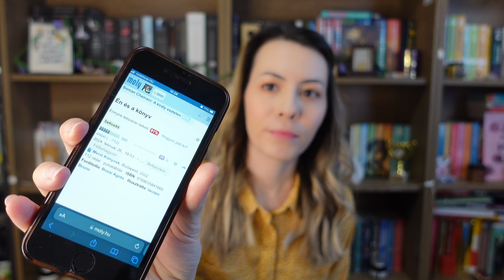Jól tippel a moly.hu? | Pergamenre hányt szavak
A moly egyik funkcióját teszteltem a mai videóban.

00:00 A moly tippelős funkciójáról
02:06 Első könyv
02:40 Második könyv
03:26 Harmadik könyv
04:28 Negyedik könyv
05:11 Ötödik könyv
06:21 Miket nézek meg, mielőtt elolvasok egy könyvet